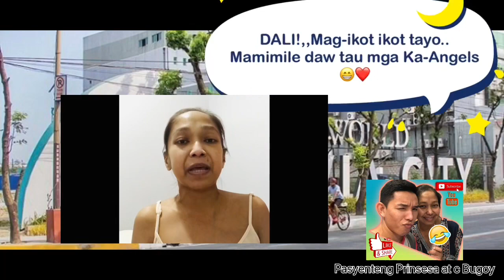🤩 WOW! Ipinag GROCERY tayo sa LANDERS SHOPPING STORE 🏬... Ang saya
WATCH NYO TIL THE END GUYS PLS ☺️

Buhay ng Dialysis Patient kasama ang pamilya

Grabe pinag Grocery tayo Sa YAYAMANIN Grocery Store 🏬🤗❤️..
Daming blessings